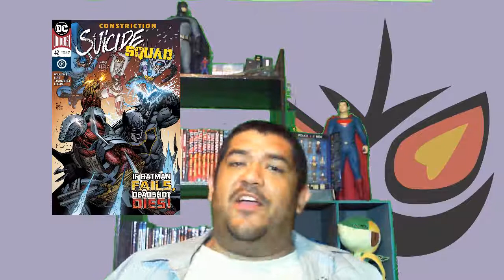Suicide Squad #42 - Review